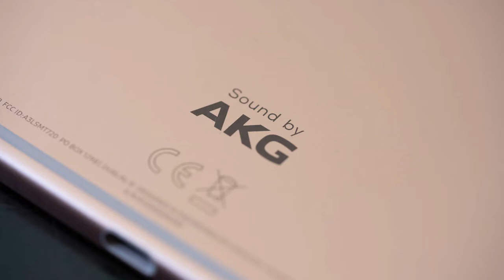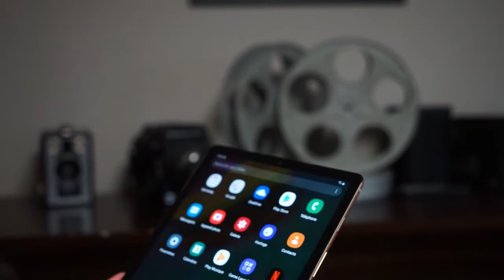Test blogueur de la tablette Samsung Galaxy Tab S5e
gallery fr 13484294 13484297